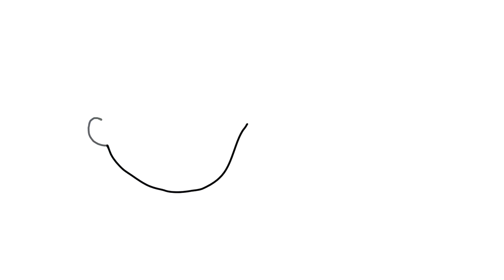My Little Pony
My Little Pony Coloring Book: Equestria Girls - Friendship Games Download and Print this Coloring Page in PDF: More MLP drawing .

My Little Pony Equestria Girls: Rainbow Rocks, or simply titled Equestria Girls 2 is the sequel to the My Little Pony Friendship is Magic animated film My Little .

Come and watch as I color in Rainbow dash from My little pony Watch some of my other videos below. We open lots of Kinder Surprise eggs, Kinder Joy eggs, .

My little Pony Coloring Book Rainbow Dash + Decor Doh Vinci (Speed) Colorear. Fun video for Kids.